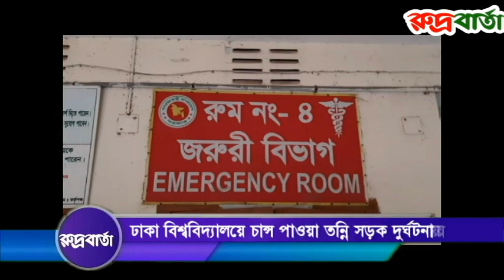ঢাকা বিশ্ববিদ্যালয়ে চান্স পাওয়া শরীয়তপুরের তন্নি সড়ক দুর্ঘটনায় নিহত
ঢাকা বিশ্ববিদ্যালয়ে চান্স পেয়েও ভর্তি হতে পারলেন না শরীয়তপুরের তন্নি!

শরীয়তপুর প্রতিনিধি॥ ঢাকা বিশ্ববিদ্যালয়ে চান্স পাওয়ার পরে সড়ক দুর্ঘটনায় প্রাণ কেরে নিলো শরীয়তপুর জেলার ভেদরগঞ্জের তন্নির।

তন্নি (১৯) ভেদরগঞ্জ উপজেলার রামভ্রপুর ইউনিয়নের ৪ নং ওয়ার্ডের বীর মুক্তিযোদ্ধা হাজী আঃ লতিফ মাঝির মেয়ে। তিনি এ বছর ভেদরগঞ্জ সরকারি এম রেজা কলেজ থেকে এইচএসসি পাশ করেন।

জানা গেছে ২৪ নভেম্বর রোববার বিকেলে ভাইয়ের সাথে মোটর সাইকেল যোগে শিক্ষার্থী সনদ নিয়ে সত্যায়িত করতে যাচ্ছিল।  এসময় ভেদরগঞ্জ উপজেলা সদরের পদ্মা জেনারেল হাসপাতাল সামনে মোটর সাইকেল থেকে তন্নির হাত থেকে কাগজ পত্র পরে যায়। তন্নি তার মূল্যবান বাগজ তুলতে গেলে পিছন থেকে একটি ইঞ্জিন চালিত নসিমন এসে তাকে চাপা দিলে ঘটনা স্থলেই তন্নি মারা যান। এঘটনায় এলাকায় শোক নেমে আসে।

এ ব্যাপারে ভেদরগঞ্জ থানার ওসি নজরুল ইসলাম বলেন, সড়ক দুর্ঘটনায় বিশ্ববিদ্যালয়ে চান্স প্রাপ্ত তন্নি নিহত হয়েছে। এ ঘটনায় মামলা প্রক্রিয়া রয়েছে।